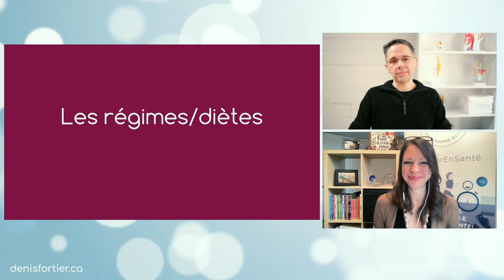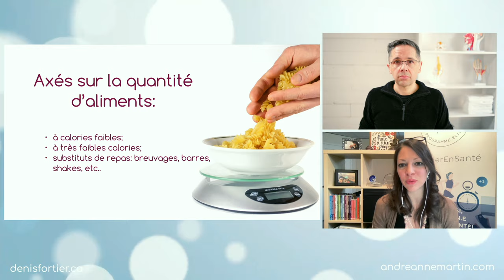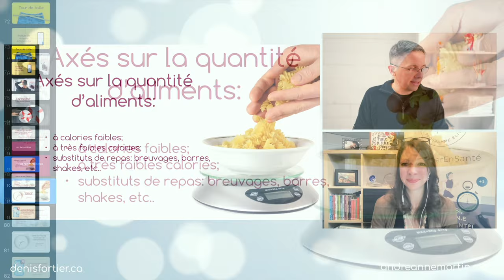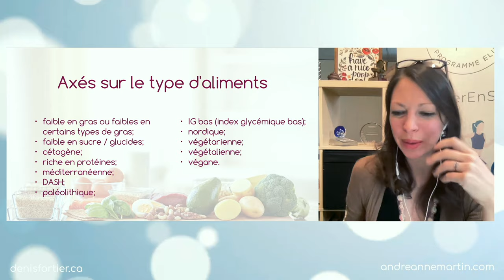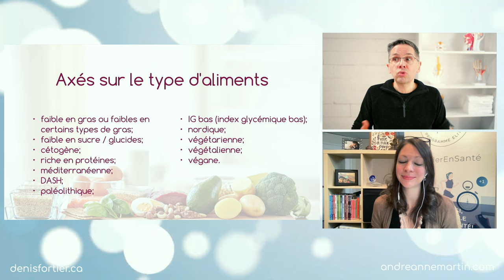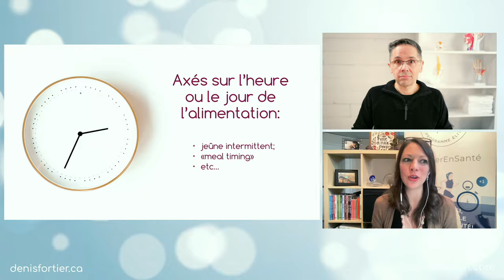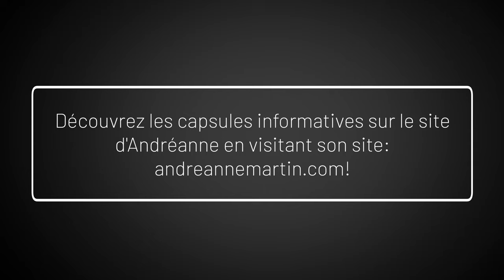Perdre du poids? Les conseils d'une experte en nutrition.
Perdre du poids? Une fausse bonne idée? Plusieurs questions ont été posées à Andréanne Martin,. On y répond dans cette vidéo longue durée sur le fait de souhaiter perdre du poids.

Précision: Andréanne Martin n'est plus nutritionniste depuis 2024. Elle l'était au moment de mettre en ligne cette vidéo.

Bon visionnement!

Denis

MES LIVRES AU CANADA: